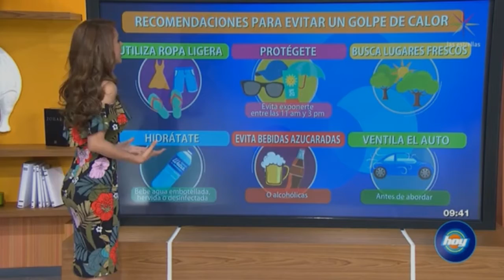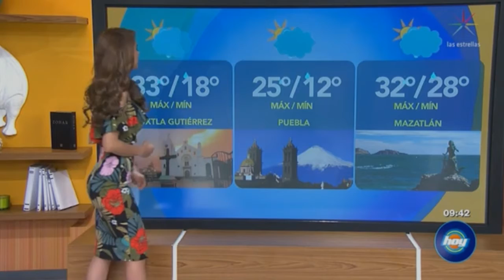Yanet Garcia 2018 07 26